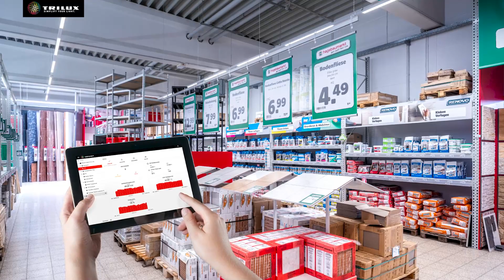Alles rund um die Beleuchtung – und weit darüber hinaus. - TRILUX Talks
Man muss nicht alles selber machen – man muss nur wissen, wer es kann. Mit den TRILUX Services können Unternehmen wirklich alle Aspekte rund um ihre Beleuchtungsanlage in die Hände von TRILUX legen. Das Service-Portfolio reicht von den klassischen Aufgaben wie Lichtplanung, Finanzierung, Installation, Betrieb und Wartung bis hin zu innovativen „Beyond Lighting“-Diensten, die weit über die reinen Beleuchtungsaufgaben hinausreichen. Dazu zählen beispielsweise das Monitoring der Beleuchtungsanlage über die Cloud und innovative IoT-Applikationen wie Location Based Services, die über die vernetzte Beleuchtung als Infrastruktur umgesetzt werden. Uwe Graf, General Manager der BU Lighting and Services erklärt, was möglich ist.